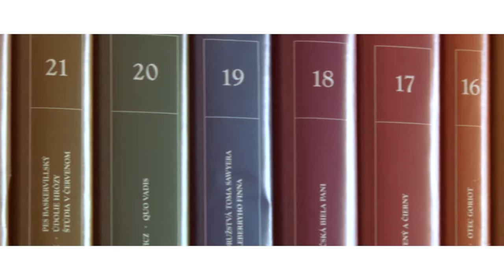Džoly photography | Svadobný zostrih Deniska a Jara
Autor: Slavomír Karpjak   |   Džoly photography